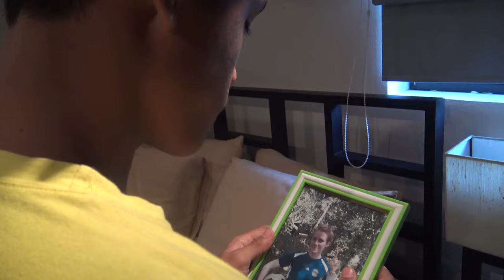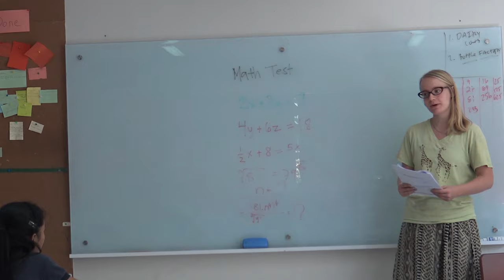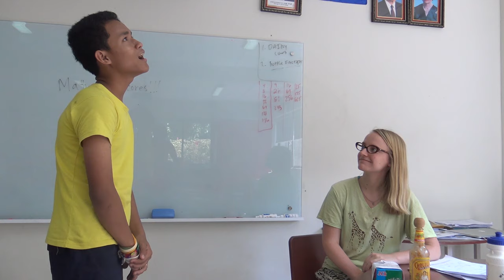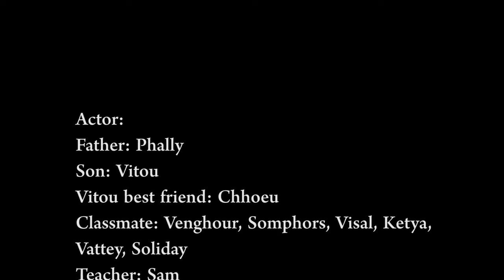Football Is My Dream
PPYFF 2016 Award Winner:
Best Screenplay, 13+
PPYFF.org